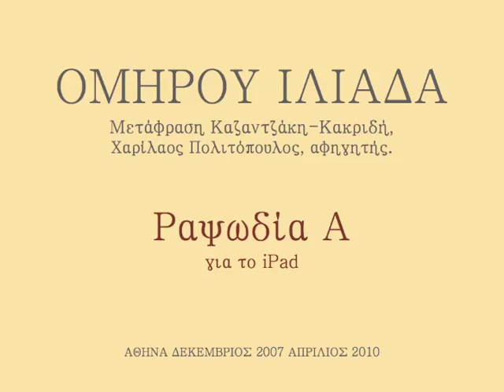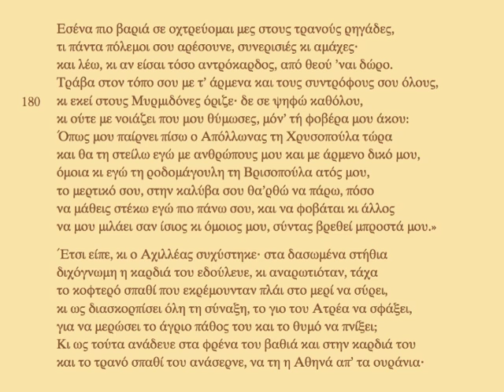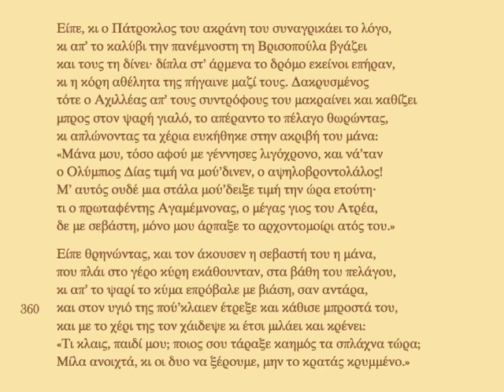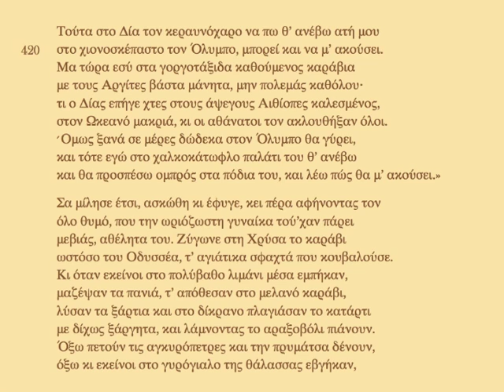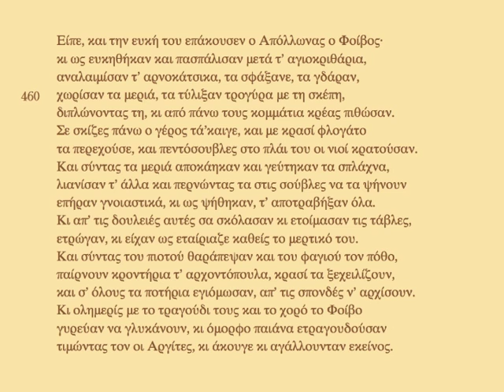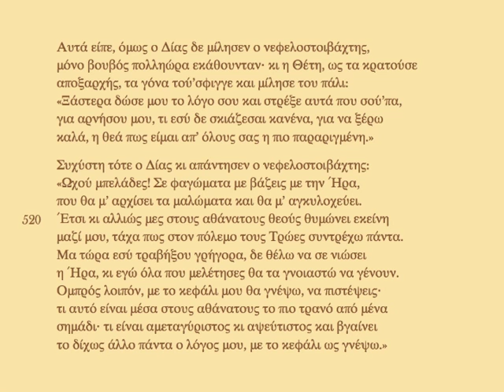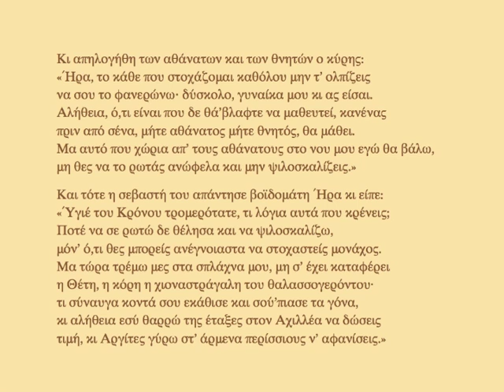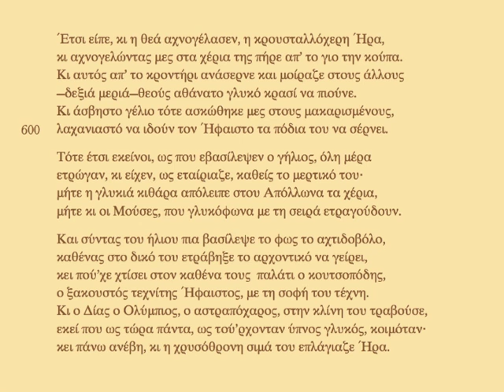ΟΜΗΡΟΥ ΙΛΙΑΔΑ Ραψωδία A / ILIAD rhapsody A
ΟΠΤΙΚΟΑΚΟΥΣΤΙΚΗ ΠΑΡΟΥΣΙΑΣΗ {ΑΝΑΓΝΩΣΗ ΚΑΙ ΑΚΡΟΑΣΗ} ΤΗΣ ΜΕΤΑΦΡΑΣΗΣ ΚΑΖΑΝΤΖΑΚΗ-ΚΑΡΚΙΔΗ ΑΠΟ ΤΟΝ ΧΑΡΗ ΠΟΛΙΤΙΚΟΠΟΥΛΟ .